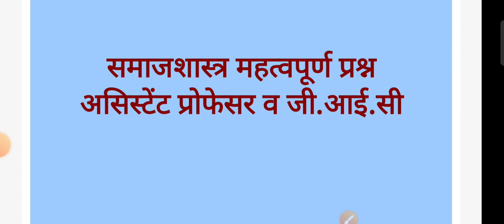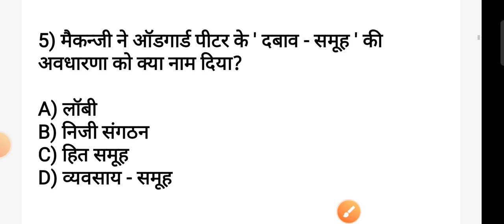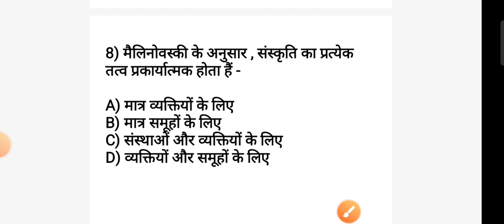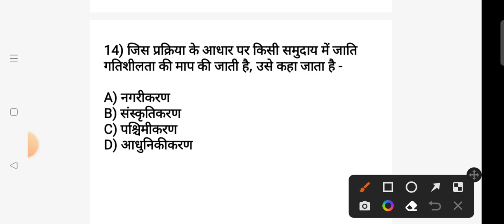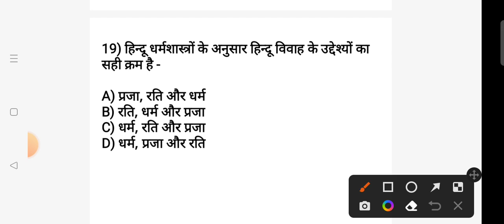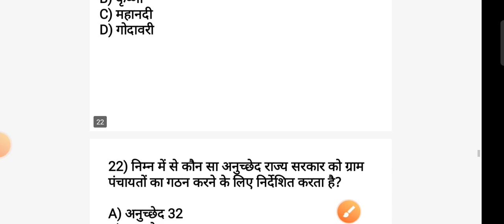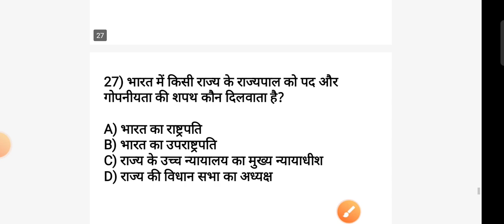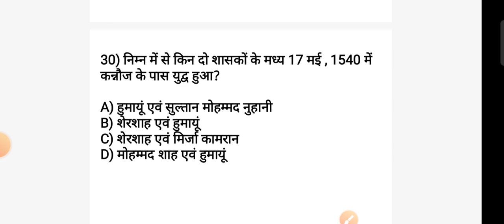Sociology_30Questions समाजशास्त्र_महत्वपूर्ण_प्रश्न PGT GIC NET JRF AssistantProfessor